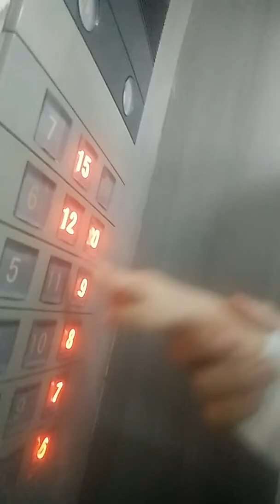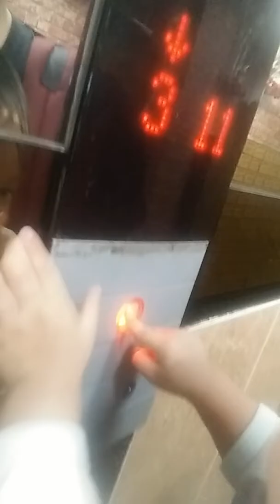Ivory jalan2 pakai kangguru